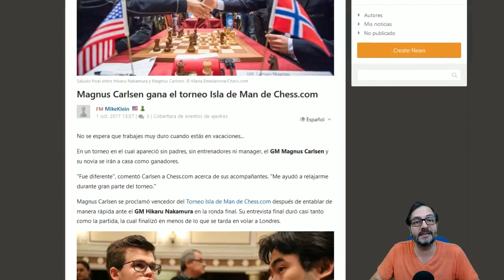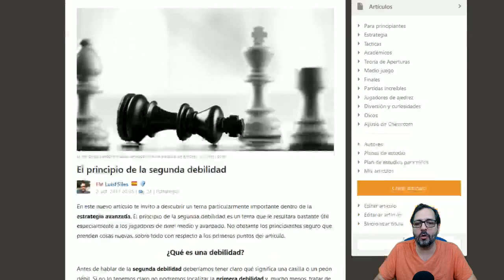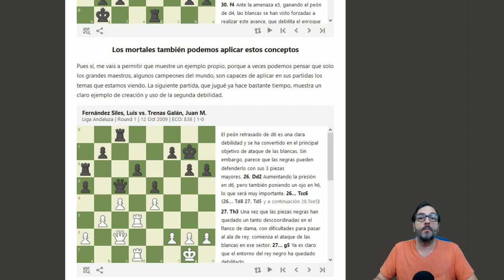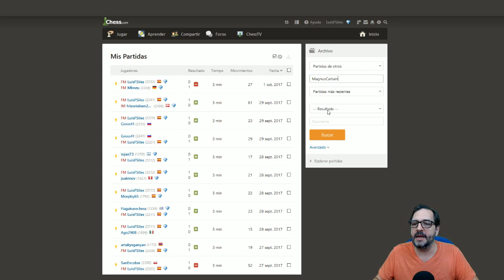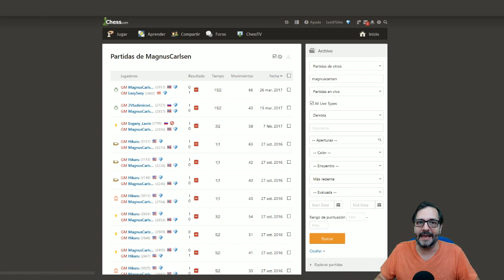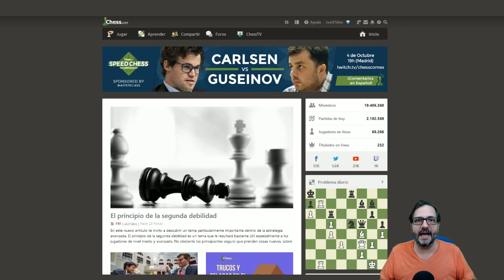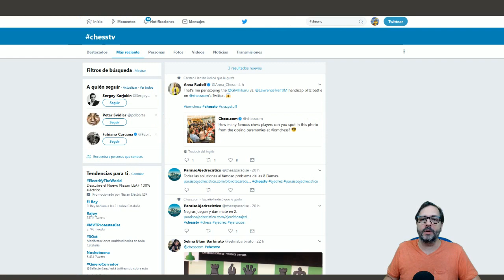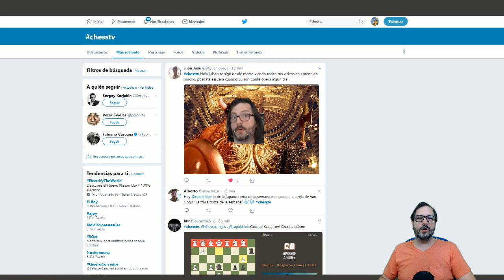Ajedrez al día #11 | Actualidad de ajedrez con el capitán Luisón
Repasa la actualidad del panorama ajedrecístico mundial con el capitán Luisón. Magnus Carlsen gana el torneo Isla de Man y participará en el match del Speed Chess de Chess.com. ¡Esperamos que disfrutes de este episodio!